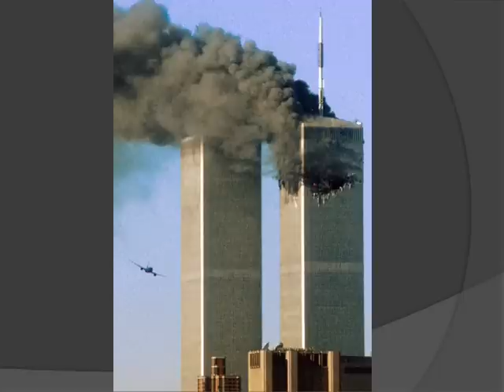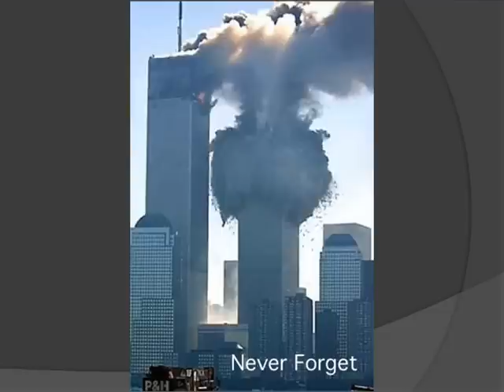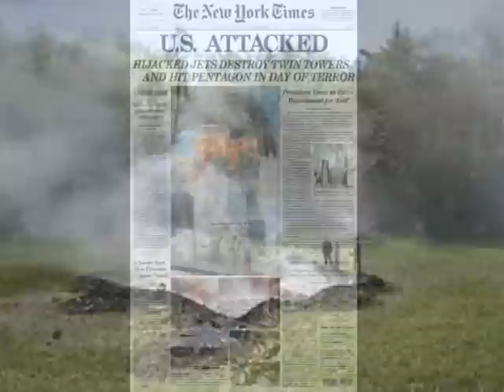September 11th, 2001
a tribute to 9/11. please no negative comments.